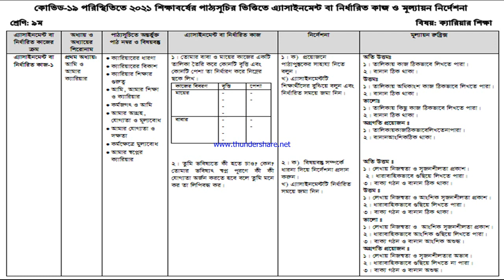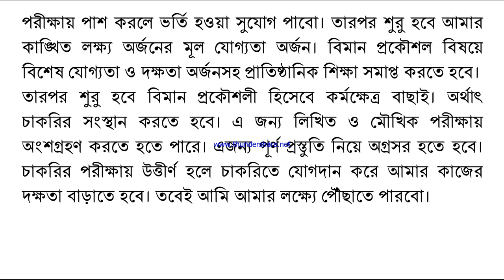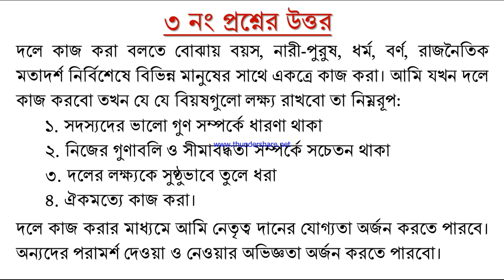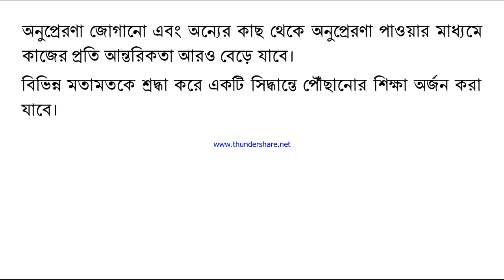Class 9 Career Education 10th week 2021 assignment solution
বাংলা ভার্সন ৯ম শ্রেনি ক্যারিয়ার শিক্ষা ১০ম সপ্তাহ ২০২১ এ্যাসাইনমেন্ট সমাধান